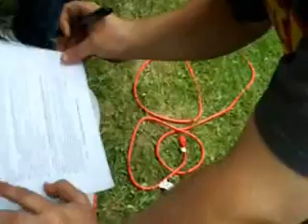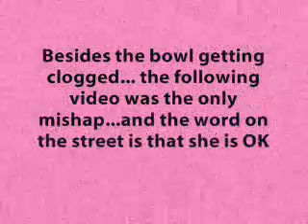CHAPMAN'S MEMORIAL DAY WEEKEND 2009